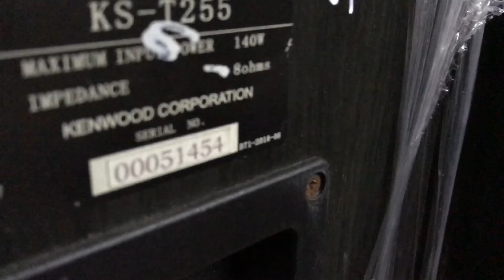Loa cây kenwood 2 bass mới về Thắng Audio 0983698887